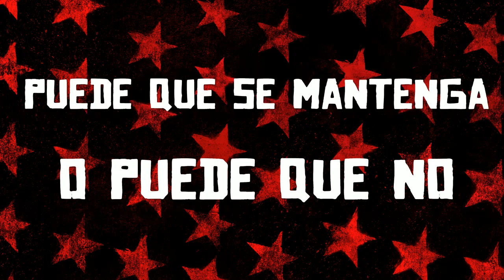RDR2 ONLINE (BETA) llega a su fin su primera version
Esta semana termina la primera version de la beta y en la siguiente version que entrara automaticamente (sin actualizacion) tendremos el TRIPLE DE XP, mejoras de los eventos participativos y un regalo extra de 15 LINGOTES DE ORO y 250$ para todos los jugadores. Este dinero se dara a partir del 2 parche de la beta hasta el dia 10. La beta continuara en su segunta etapa